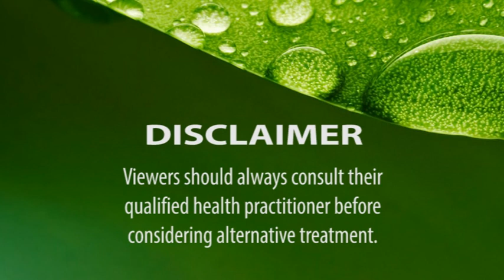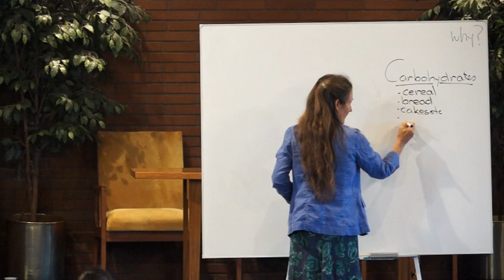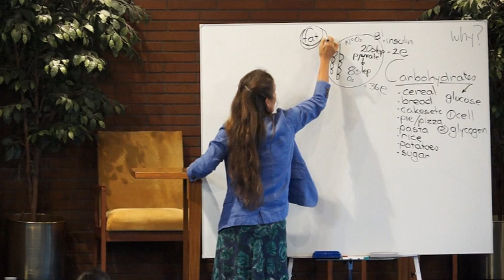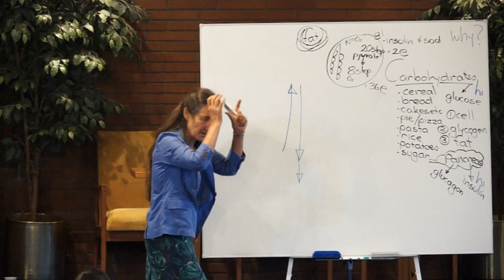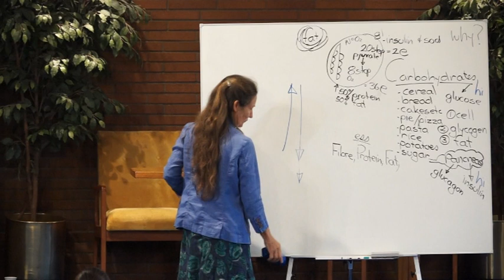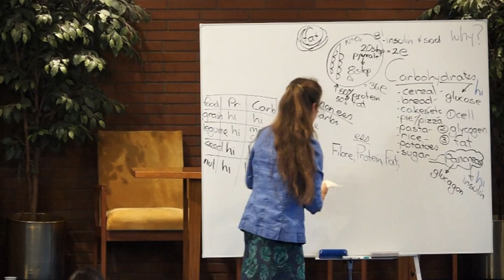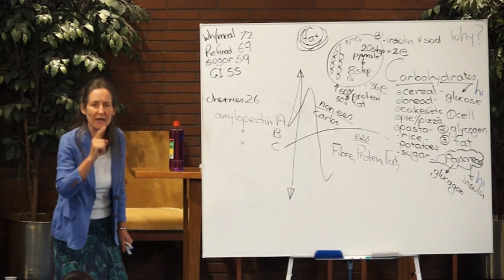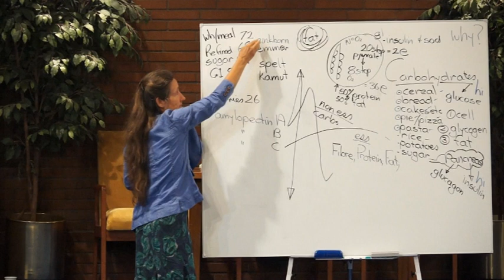3. Common Sense Health Series - Diabetes and Weight Loss - Barbara O'Neill